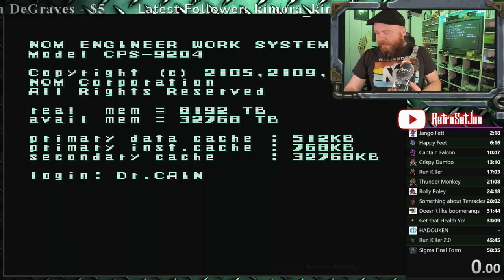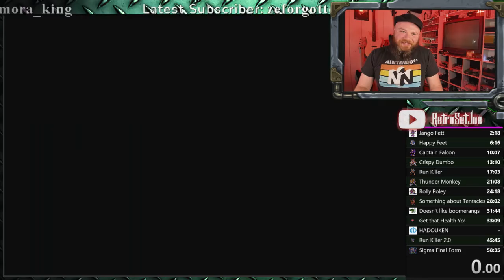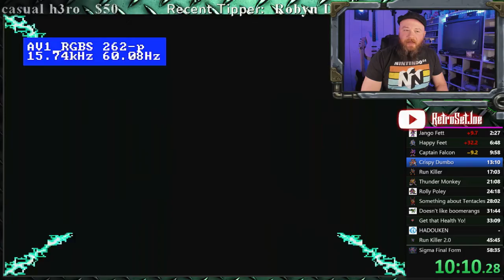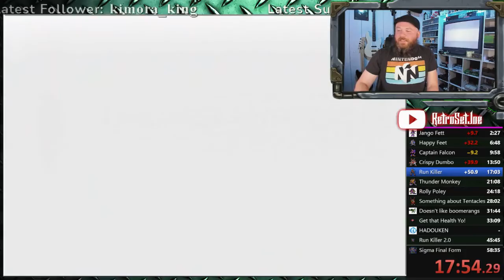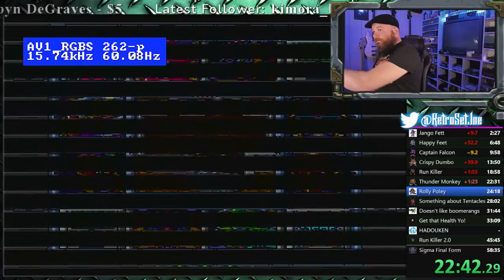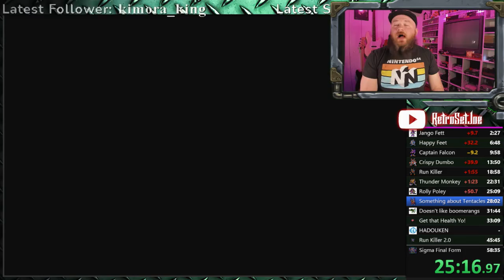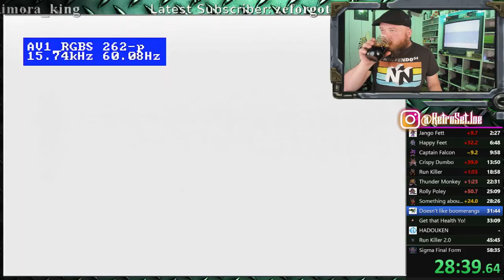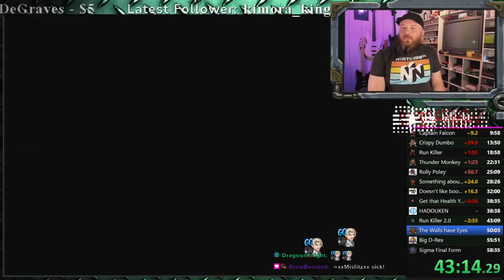Mega Man X 100% Old PB {52:24:60} 4/13/2021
We did it!!! shaved over 7 minutes off my previous PB!!!